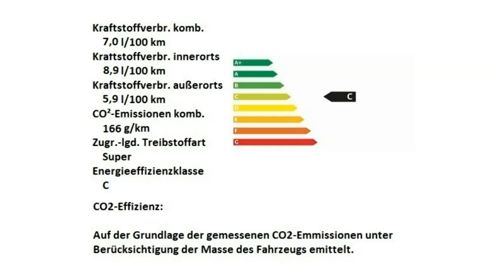Alfa Romeo Berlin